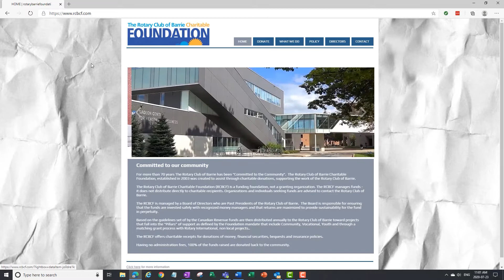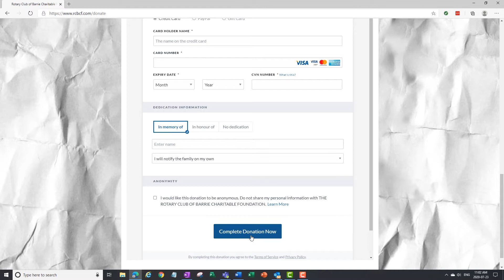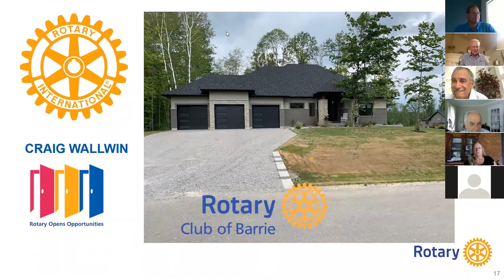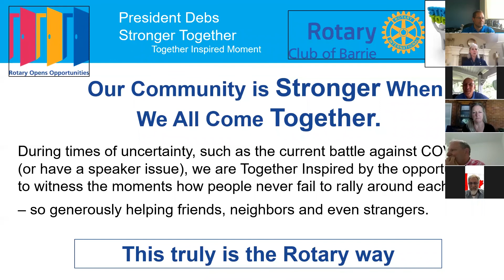Rotary Meeting July 23rd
A great meeting with members telling stories of their experiences in Rotary